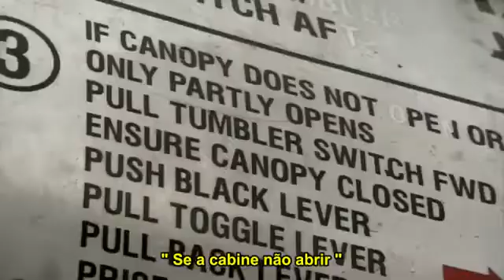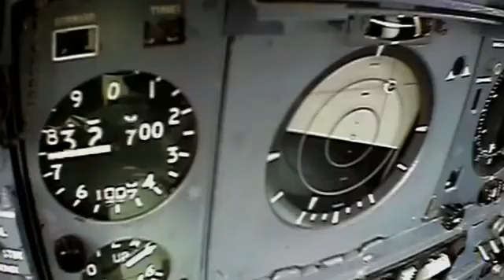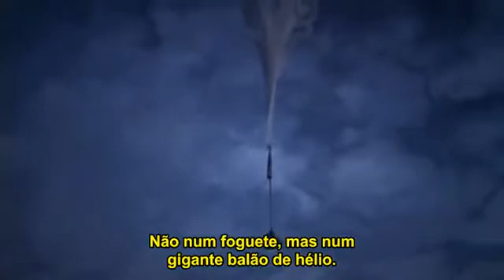ATMOSFERA - Documentário BBC Terra O Poder do Planeta Atmosfera 1 de 6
Filme da BBC, sobre a Atmosfera